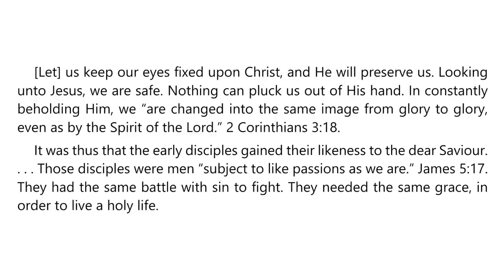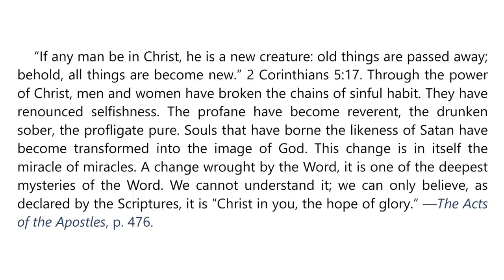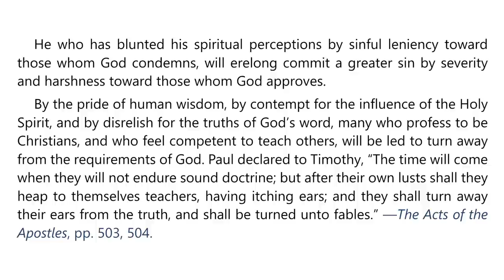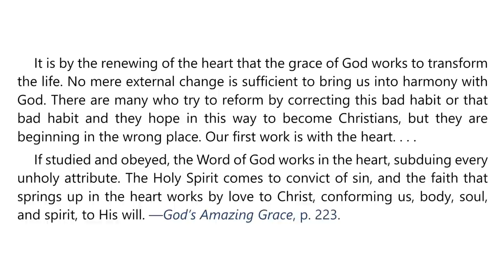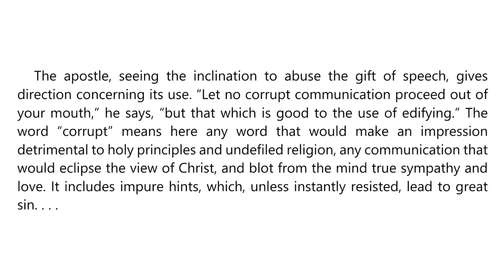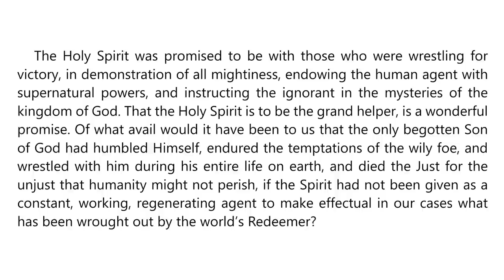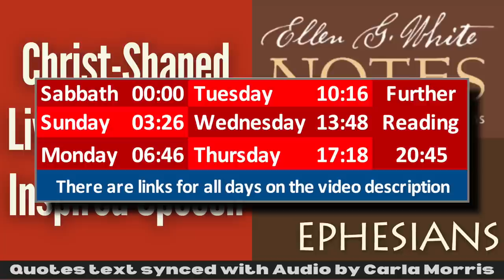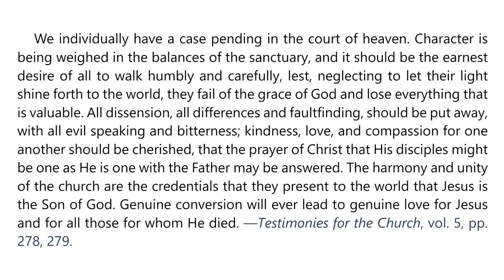2023 Q3 Lesson 08 – EGW Notes – Christ-Shaped Lives and Spirit-Inspired Speech – Audio: Carla Morris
00:00 | Sabbath Afternoon
03:26 | Sunday, Aug 13
06:46 | Monday, Aug 14
10:16 | Tuesday, Aug 15
13:48 | Wednesday, Aug 16
17:18 | Thursday, Aug 17
20:45 | Friday, Aug 18